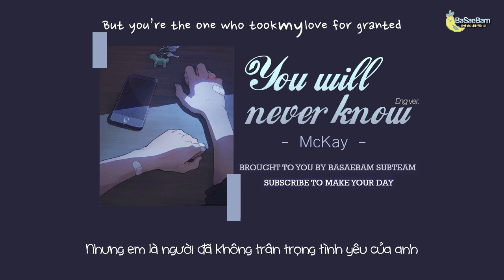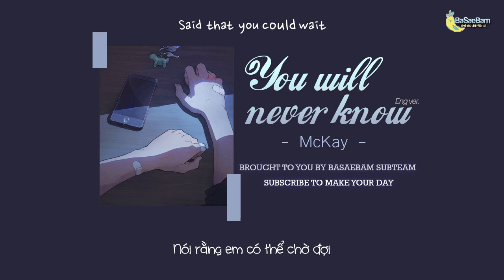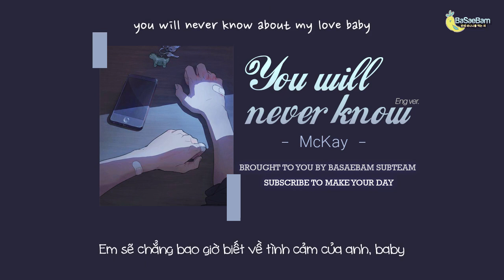[Vietsub] You will never know - Mc.Kay (Eng. ver)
Translator: Sinh tố bịch
Timer: Nước lọc
Typesetter: Nước lọc
Encoder: Nước lọc
Artwork: Trà xanh sữa xoài